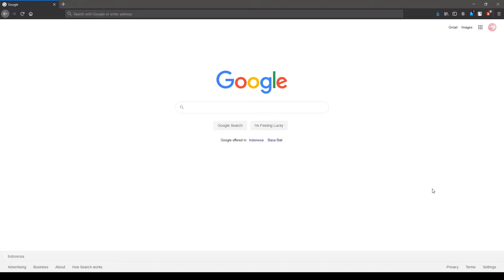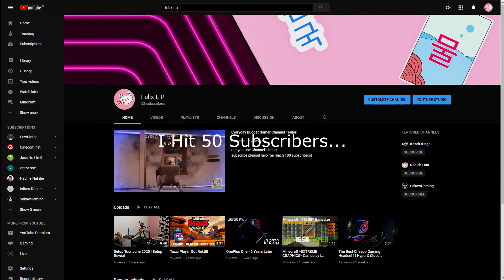A Video, Just for You.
Watch me!

I know that most of you guys are not interested in watching these kinds of video. I just hit a milestone in my YouTube "career". I know that 50 subscribers are not a lot, but i am truly grateful. I know it may sound like i am begging... but can i please get 100 subscribers ? :) Why stop here, let's go on a YouTube adventure with me!

My Current PC Setup :
- ASRock AB350 Pro 4
- 2X4GB Gloway Ram
- AMD Ryzen 3 2200G Raven Ridge APU
- MSI GTX 1650 Super Ventus XS OC
- 500W be quite! power 10
- 1TB Seagate Harddrive
- 120GB Galax Gamer SSD
- Sades Bladewolf
- Logitech G304 Lightspeed
- Samsung T24C350 22"